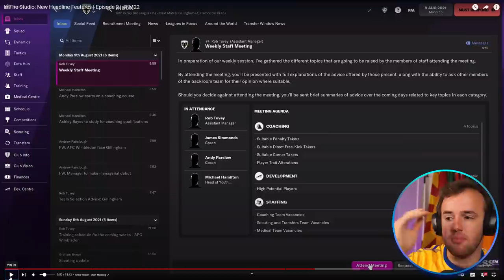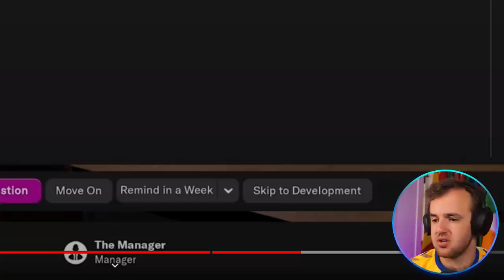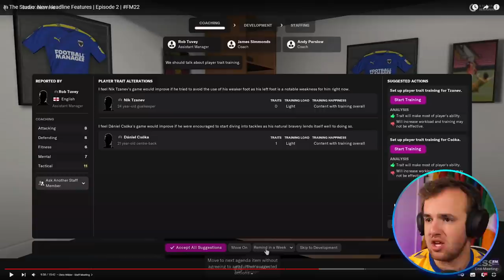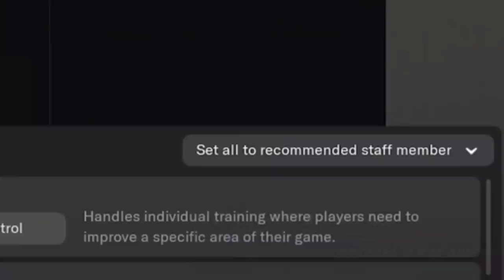FM22's Worst New Feature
FM22 has a lot of promise as a game, but after a strong start with a host of features that are sure to increase everyone’s football manager enjoyment, the feature announcements have turned… less inspiring. I’m still looking forward to playing FM22, but I wouldn’t be honest with myself if I didn’t call out a pretty dull feature announcement when I see one. Not James of course, he looks fabulous.

The staff meetings are a continuation of previous efforts to make interactions feel more realistic, but like the recruitment meeting, the feature set we are about to look at in the video you are for some reason not watching right now shows something that will easily be clicked through to discern a couple of key bits of information just the same as the emails from our staff they are meant to replace. There are a few redeeming qualities to it, but compared to the other main feature announcements it leaves much wanting.

Much Love,
FM Senpai